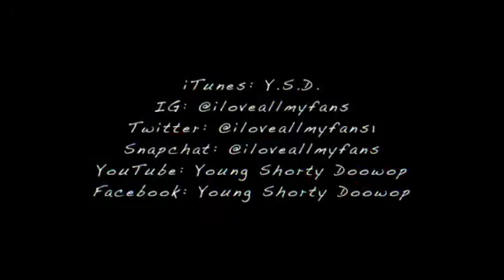YOUNG SHORTY DOOWOP ATL PRIDE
Young Shorty Doowop performs at Opera, Suite Lounge, Phase 1 & Cephora Lounge for Atlanta Gay Pride. Follow @iloveallmyfans on Instagram & Twitter.